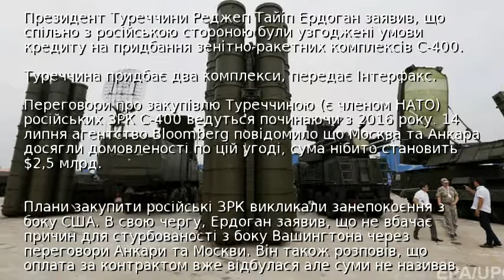Туреччина та РФ узгодили умови придбання ЗРК С-400